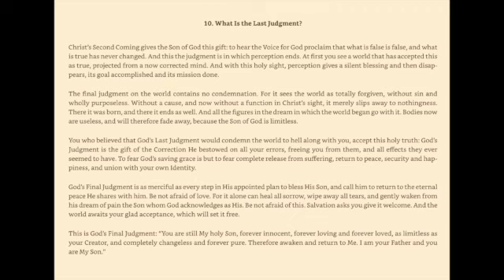A Course in Miracles Workbook from a Ho'oponopono Lens Lesson 311